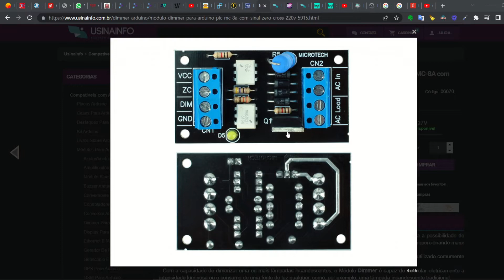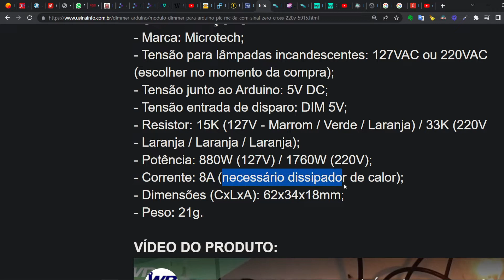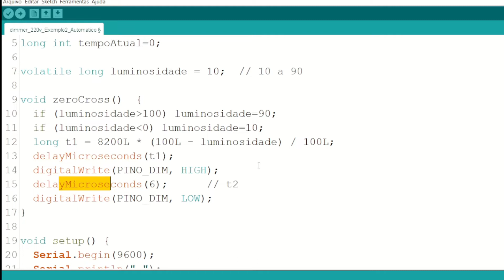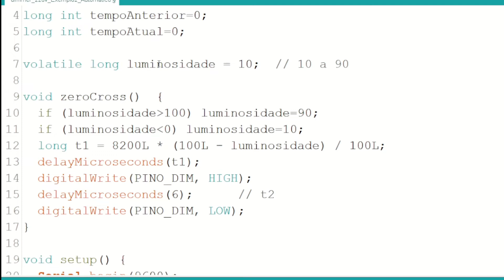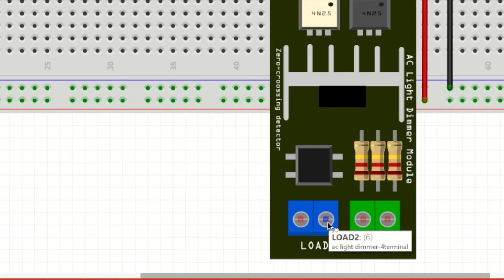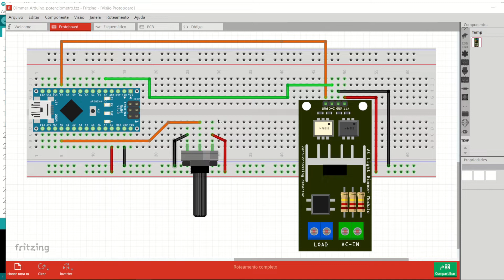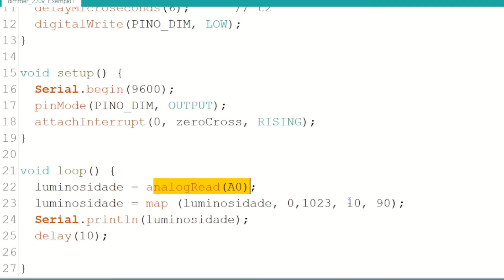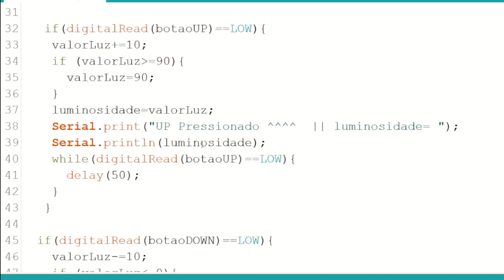Dimmer com Arduino - Controle a Luminosidade de lâmpadas dimerizáveis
Neste vídeo vamos criar DIMMER para controlar a luminosidade de uma lâmpada (dimerizável) da sua casa, usando o Arduino.
Lâmpadas incandescentes e alógenas são dimerizáveis, existem também lâmpadas LED com essa função.

Apresentação: Júlio Vansan Gonçalves

Esquema de montagem, lista de materiais, links para compra e códigos acesse o link abaixo: